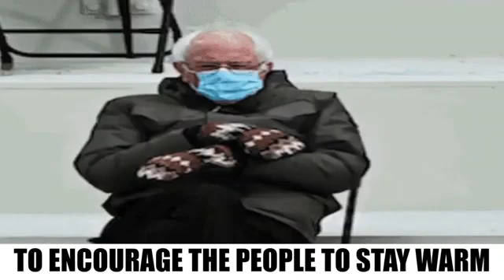Wellerman but bernie